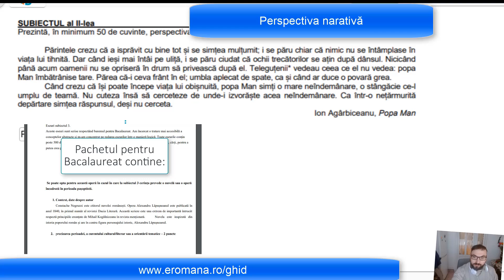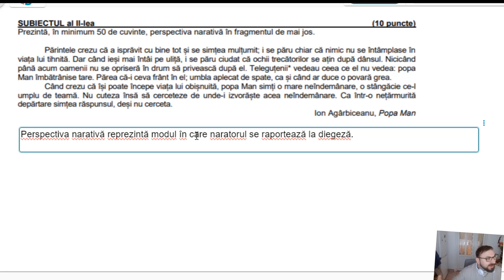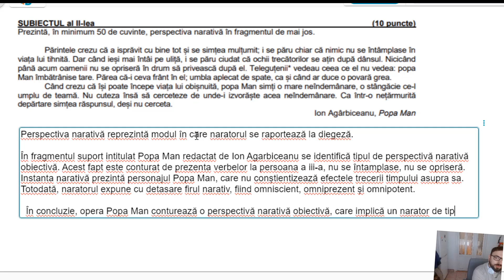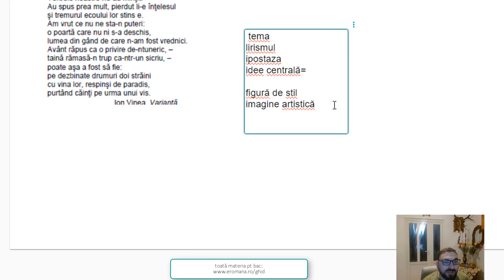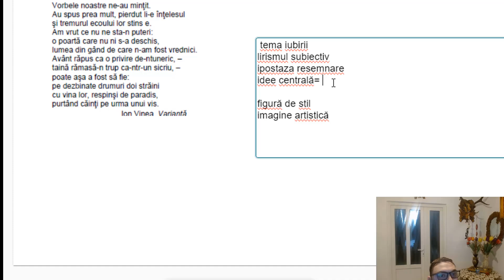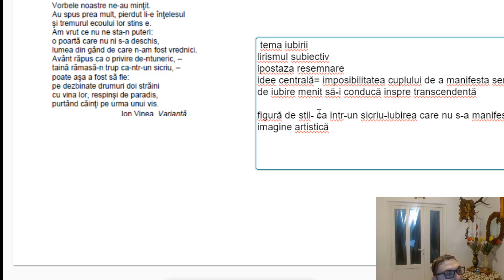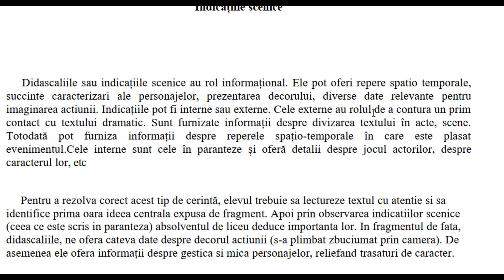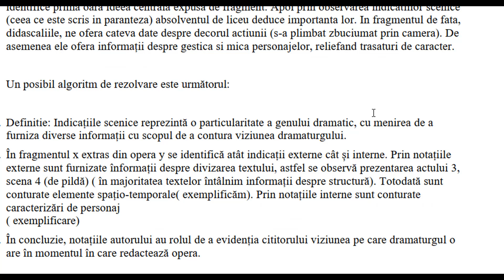Rezolvare subiectul 2 Bacalaureat toate cerintele